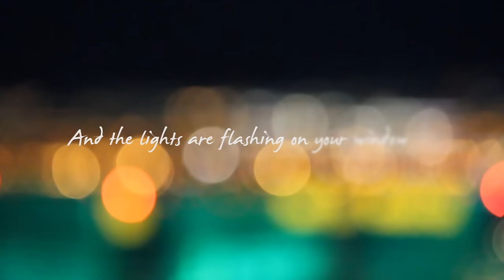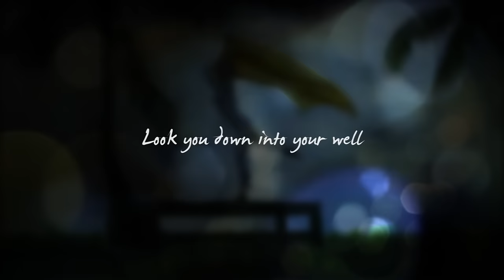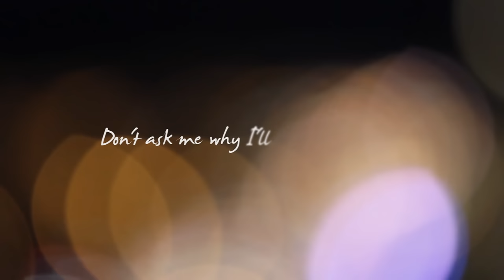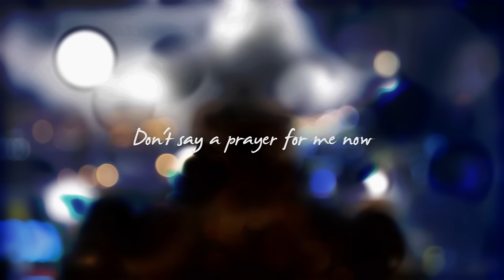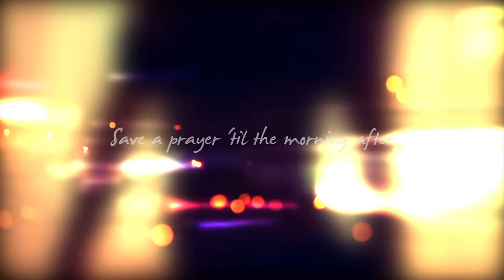Dirty Vegas - Save a Prayer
Though busy wrapping up their fourth full-length - due out early next year on d:vision - Dirty Vegas found some time to bust out a cover of Duran Duran's holy hit "Save a Prayer". The UK-based duo, comprised of Paul Harris and Steve Smith, blesses the classic '80s song with a scintillating, dancefloor-ready version. Steve wails about a casual encounter, while a stabbing chord progression flirts with the original synth-driven riff. The result is a succulent slice of four-four paradise.